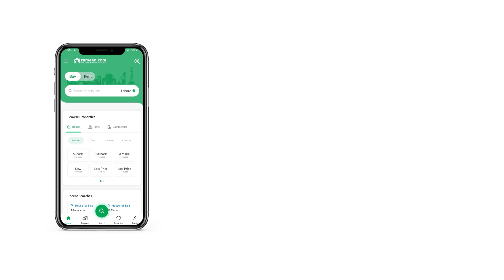300 SQYD FLAT FOR SALE IN ASKARI 5 MALIR CANTONMENT CANTT KARACHI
Get yourself a Flat that suits your needs perfectly. A number of for sale properties are in our top search category this week, so don't let a lucrative offer pass you by. In this property's spacious 2700 Square Feet, you can live your dream lifestyle. With a price of PKR Rs. 33,500,000 this is the best property you can find in Askari 5 - Sector J. This property in Askari 5 - Sector J brings you what you need. The thriving city of Karachi gives plenty options for property investment.